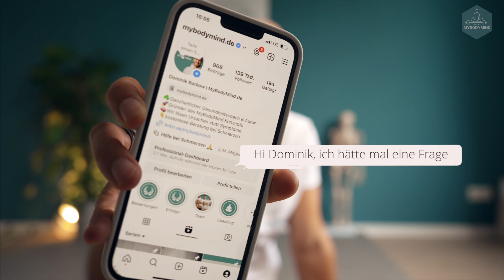Untere Rückenschmerzen. Der wahre Grund!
Du willst lernen, wie du deine Schmerzen nachhaltig loswerden kannst? Dann sichere dir deine kostenlose Gesundheitsanalyse:

Ist für dich jetzt der richtige Zeitpunkt gekommen, um deinen Heilungsprozess endlich in die Hand zu nehmen? Dann lass uns in einem kurzen unverbindlichen Gespräch gemeinsam herausfinden wie wir starten können:

Du hast eine spezielle Frage zu deinen gesundheitlichen Herausforderungen? Schreib mir bei Instagram oder in die Kommentare!